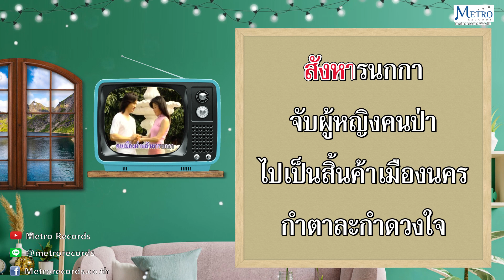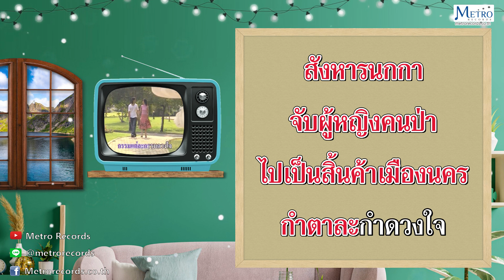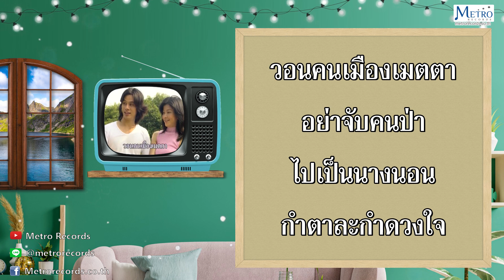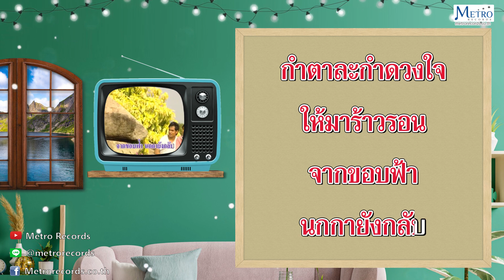หนุ่มภูเขา - ไชยา มิตรชัย (Official Master)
เพลง : "หนุ่มภูเขา"
ศิลปิน :  "ไชยา มิตรชัย"
คำร้อง/ทำนอง : สมศักดิ์ ใจกว้าง
อัลบั้ม : คาราโอเกะชุด "ไชยา มิตรชัย ฮิตโดนใจ"
           จากขอบฟ้าเคยเห็นหน้าเจ้าจากเทือกเขาเราทำไร่ยา
คนเมืองถ่านสังหารนกกาจับผู้หญิงคนป่าไปเป็นสิ้นค้าเมืองนคร
กำตาละกำดวงใจให้มาร้าวรอนมองขอบฟ้าน้ำตาร่วงหล่นคนภูเขา
ครวญหาแฟนเราซอไม้ไผ่ตัดมาทำซอสีเพลงรอจนถึงยามนอน
กำตาละกำดวงใจให้มาร้าวรอนจากขอบฟ้านกกายังกลับแฟนหายลับ
ไม่กลับคืนมากรรมของเจ้าหรือเรากันหนาวอนคนเมืองเมตตา
อย่าจับคนป่าไปเป็นนางนอนกำตาละกำดวงใจให้มาร้าวรอน